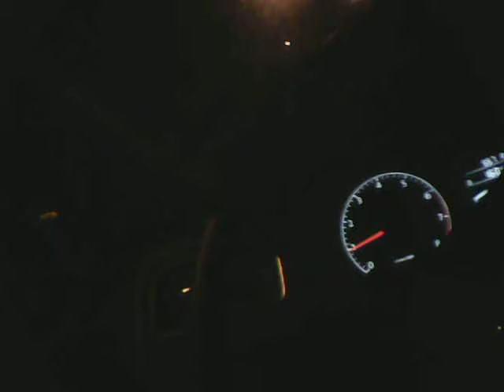Prince of Poland